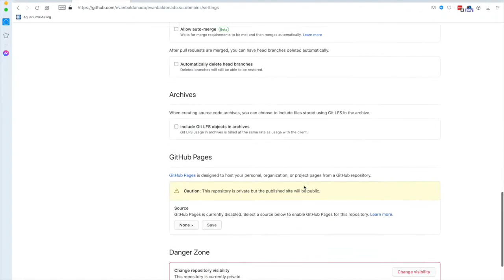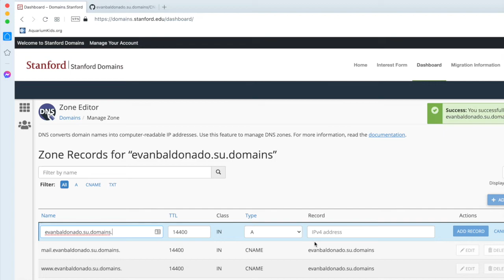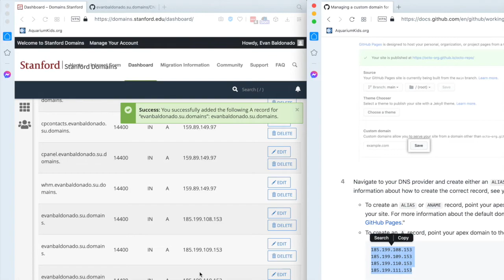How to Connect Stanford Domains with Github Pages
Note: I use the A records (normally for apex domains), even though this is technically setting up a subdomain. The default records for Stanford [sub]domains are A records.